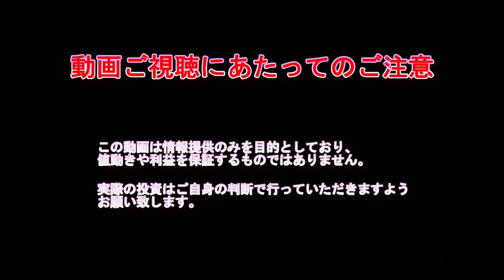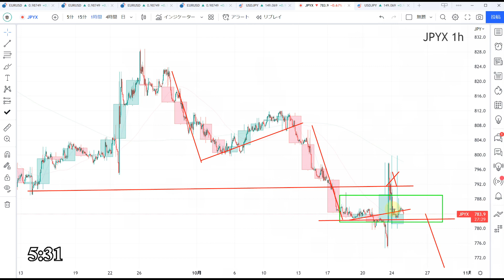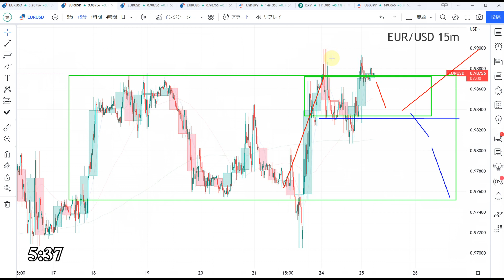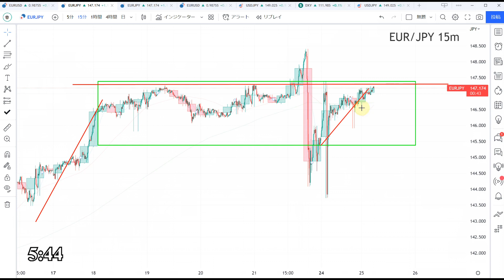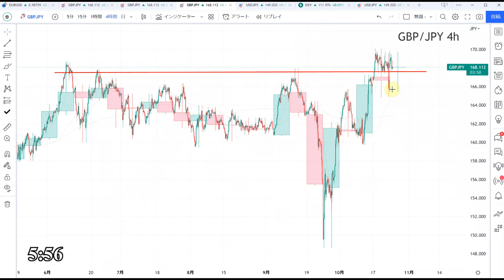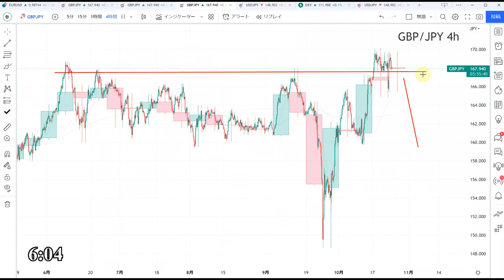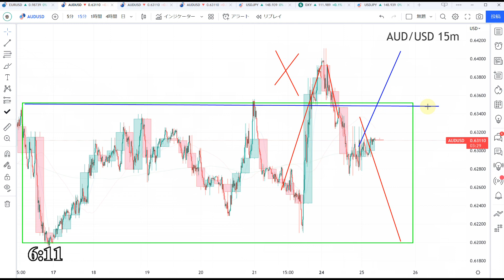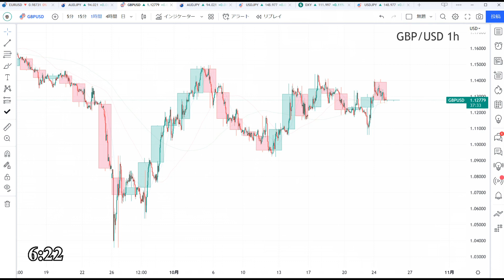【TAKA FX】ドル、円、ユーロ、ポンド、豪ドルの為替相場の前日の動きをチャートから解説。10月25日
【FOREX.com】
為替取引、株価指数取引の両方達成で選べる特典プレゼント。
本サイト経由してもらえると通常よりもお得な特典つきます。

0:00　円指数
2:53　ユーロドル
5:29　ユーロ円
7:50　ポンドドル
9:26　ポンド円
11:38　豪ドルドル
13:26　豪ドル円
14:22　まとめ